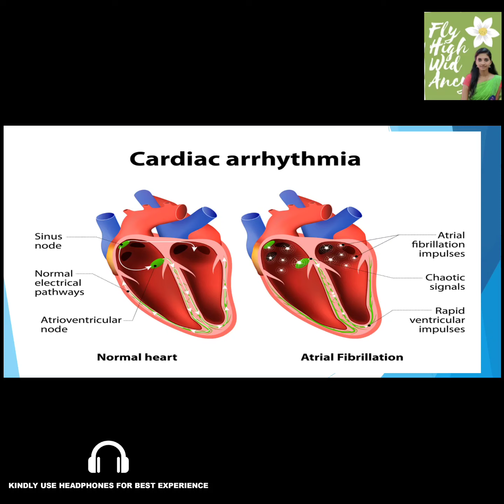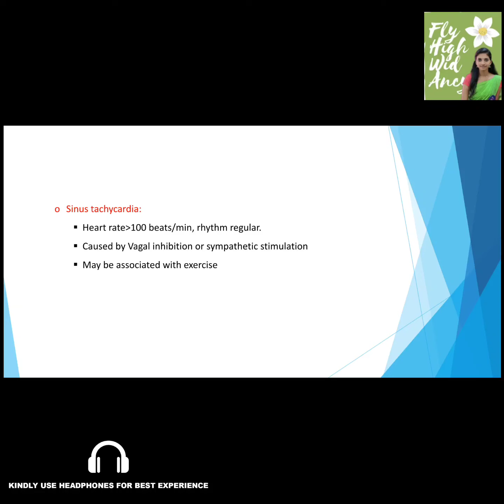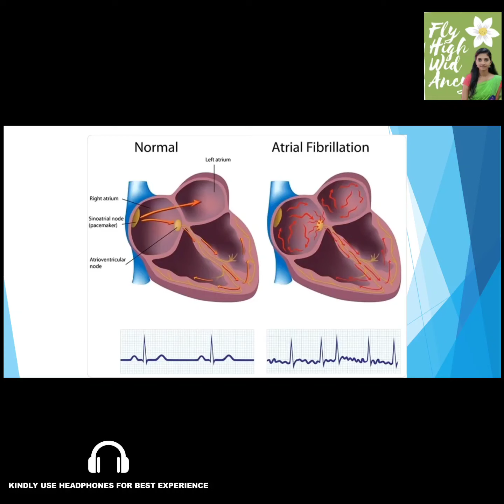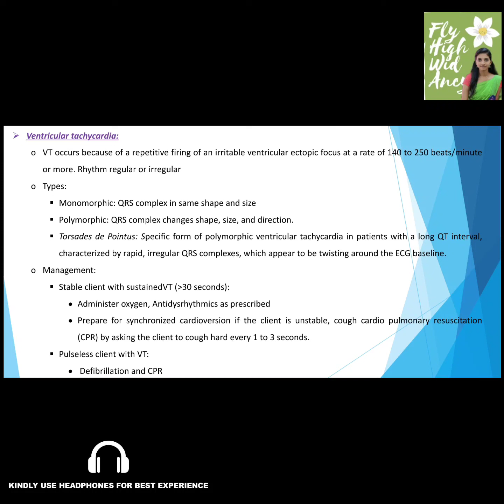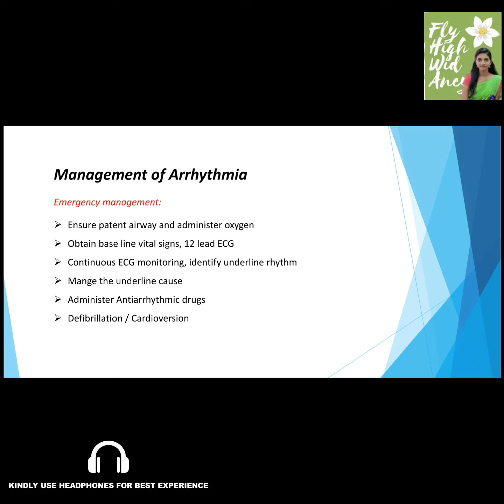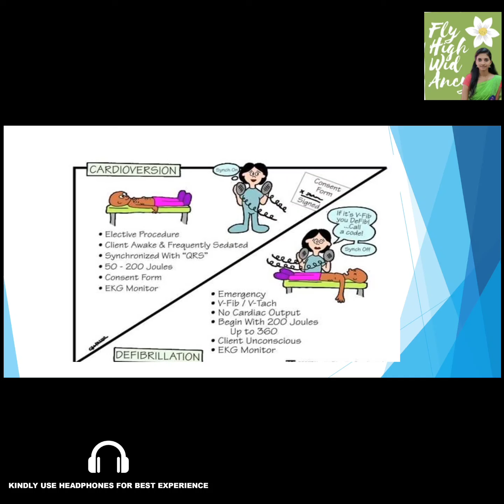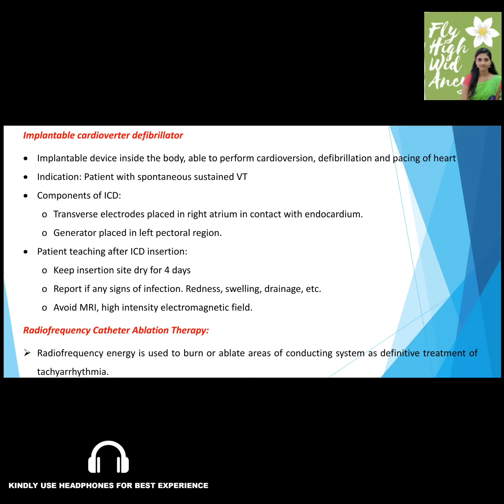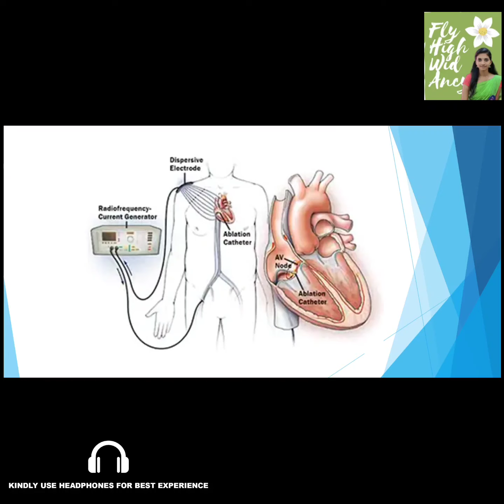| Cardiac Arrhythmias | Tricks nd Tips 🤗| Ancy T F 🙋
📌Pharmacology 📌

📌Cardiovascular System 📌